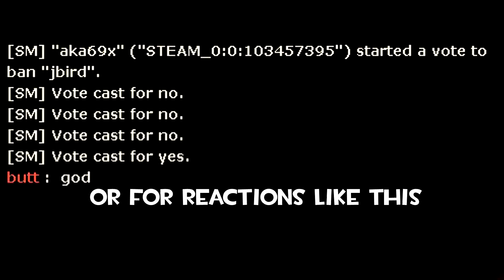Jbird's a Hack, and you can be too!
A few clips with my thought process while Sniping. Let me know what you think!